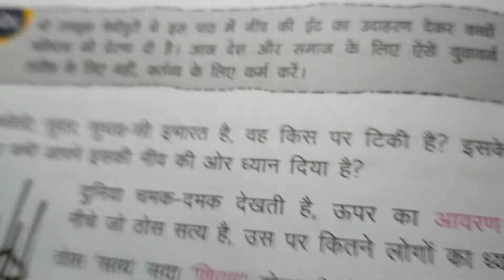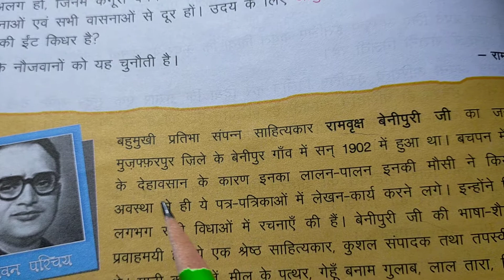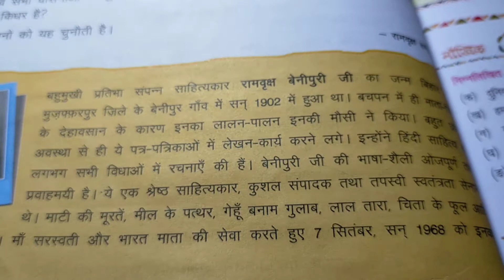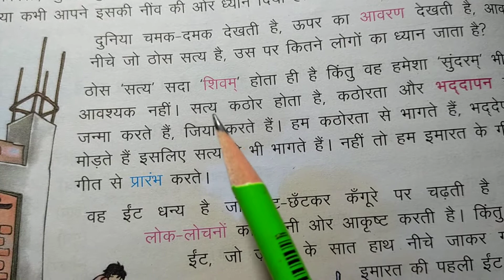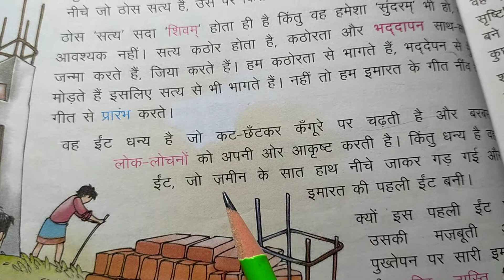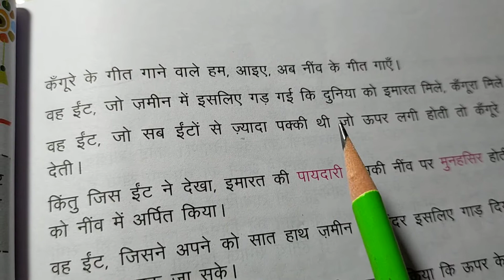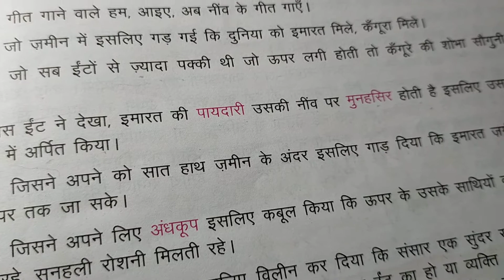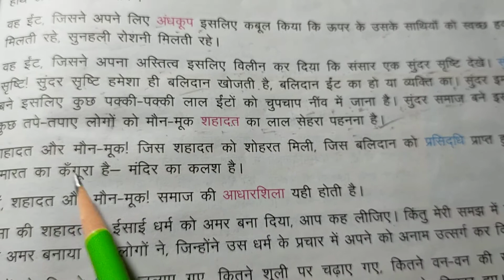Class 8th Medha (Lesson-9- नींव की ईंट) Part 1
Explanation of the lesson by Mrs M Dollen